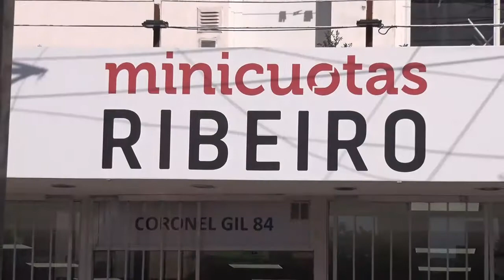Minicuotas Ribeiro: trabajadores siguen sin cobrar